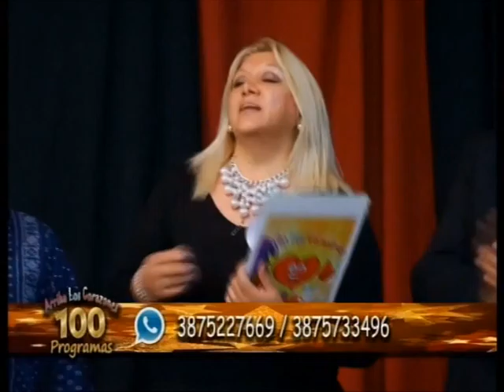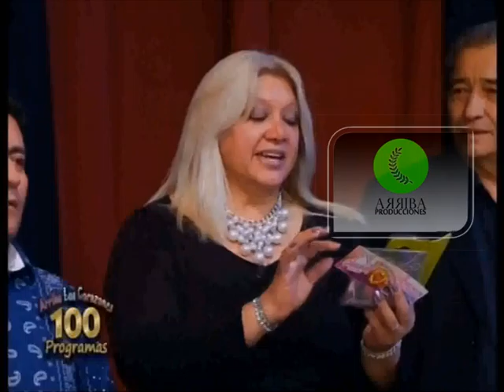ARRIBA LOS CORAZONES 100 PROGRAMAS 29 05 16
LA PREVIA EN EL 10!!! FESTEJANDO LOS 100 PROGRAMAS
DE ARRIBA LOS CORAZONES
DOMINGO 29 DE MAYO DE 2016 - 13 A 15HS
POR LA SEÑAL DE EL 10 TV
CONDUCCION: SILVIA DOMINGUES - Y AMIGOS DE LA CASA
PRODUCCION GRAL: ARRIBA PRODUCCIONES 2016